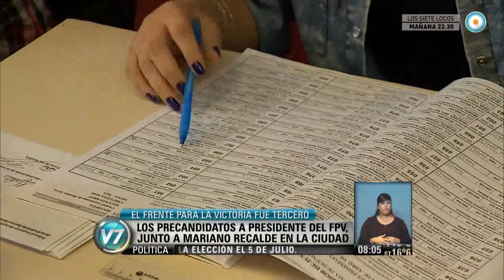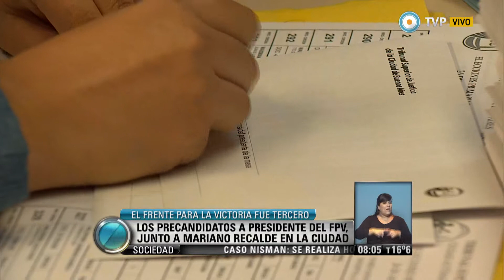Visión 7 - Las PASO porteñas: Recalde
Emitido por Visión 7, noticiero de la TV Pública argentina, el lunes 27 de abril de 2015.